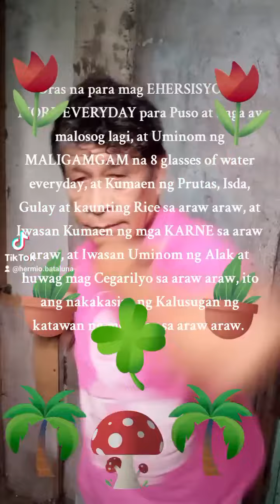WE HAVE TIME TO EXERCISE